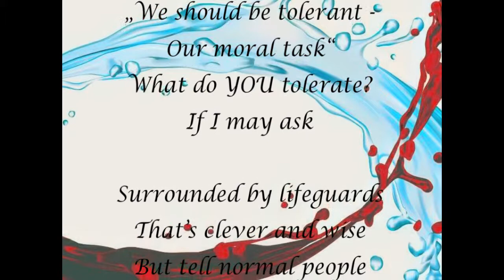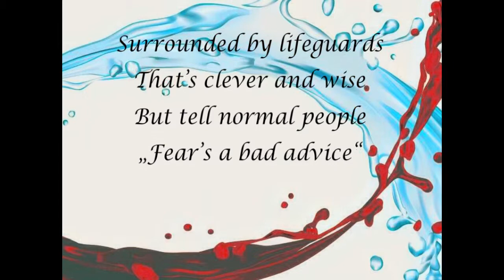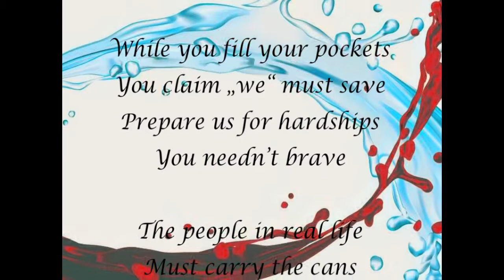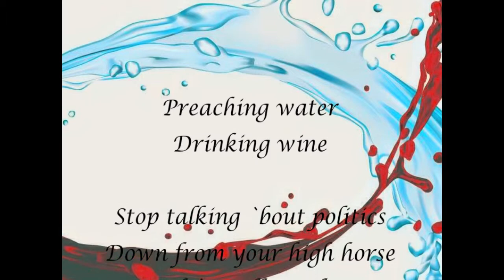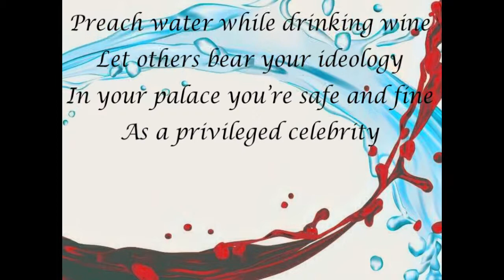Scapegoat - Preach Water (Lyric Video)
Song from the 14th studio album METAPHORICAL by Scapegoat.